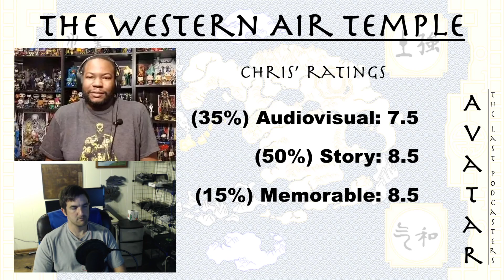Avatar Fan Film Review, Katara Graphic Novel, & The Western Air Temple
This week Chris has finally finished his mosaic, and also published a video about underrated ATLA characters. We give a quick review of the live-action ATLA fan film from Re-Anime, and a heads-up on a new Katara graphic novel coming soon. Last, but not least, we discuss "The Western Air Temple."

Timestamps
Intro 00:00
Katara Comic 10:40
Fan Film Review 13:41
Western Air Temple 24:30

Chris: @objective_geek
Shawn: @ShawnSchaller
Also, you can now connect directly with the show on Instagram and Twitter, @last_podcasters

Scenes, images and music were captured from:
"Avatar: The Last Airbender" The Complete Series (DVD).
Viacom: Nickelodeon Studios (Oct. 6, 2015).